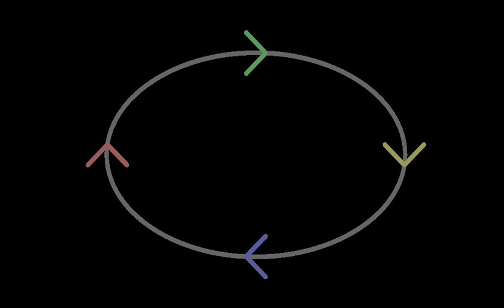Technology development | Wikipedia audio article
00:01:17 1 Background
00:05:31 2 Business R&amp;D
00:06:18 2.1 Benefit by sector
00:07:19 2.2 Global
00:07:36 3 Government expenditures
00:07:46 3.1 United States
00:08:04 3.2 European Union
00:08:49 3.3 Worldwide
00:09:10 4 See also
00:09:56 5 Notes and references

- Socrates

SUMMARY
Research and development (R&D, R+D, or R'n'D), also known in Europe as research and technological development (RTD), refers to innovative activities undertaken by corporations or governments in developing new services or products, or improving existing services or products. Research and development constitutes the first stage of development of a potential new service or the production process.
R&D activities differ from institution to institution, with two primary models of an R&D department either staffed by engineers and tasked with directly developing new products, or staffed with industrial scientists and tasked with applied research in scientific or technological fields, which may facilitate future product development. R&D differs from the vast majority of corporate activities in that it is not intended to yield immediate profit, and generally carries greater risk and an uncertain return on investment. However R&D is crucial for acquiring larger shares of the market through the marketisation of new products.